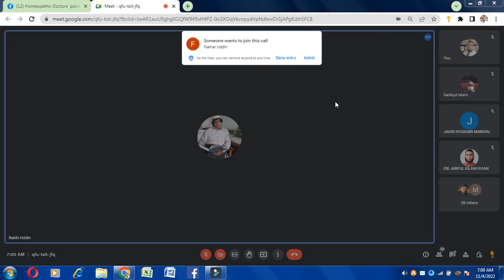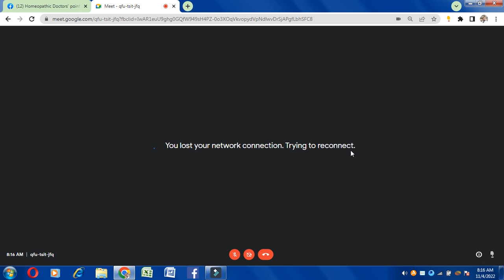Chronic Diseases & Homeopathic Treatment (Part-23) Professor, Dr. Rakib uddin